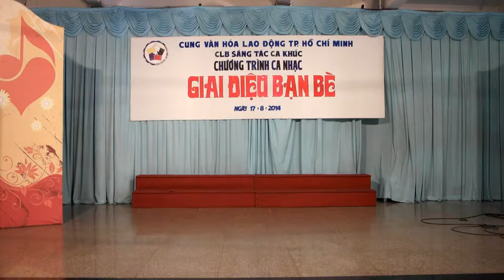Xin được làm cánh chim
Sáng tác : Phạm Tùng
Biểu diễn : Nhật Minh - Phương Linh